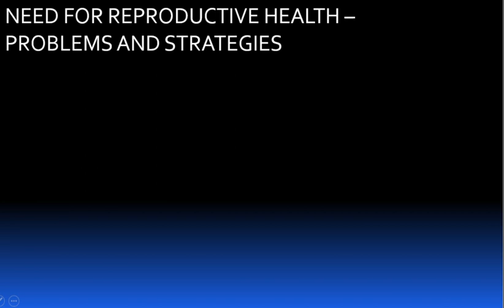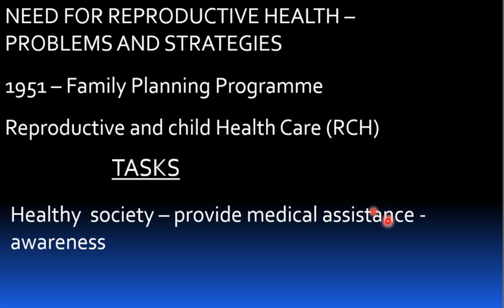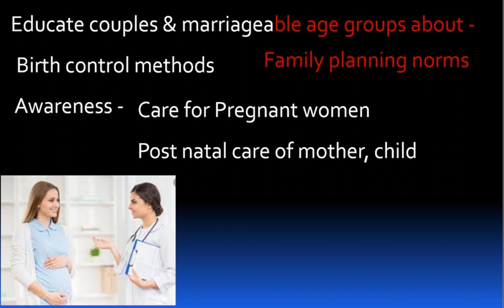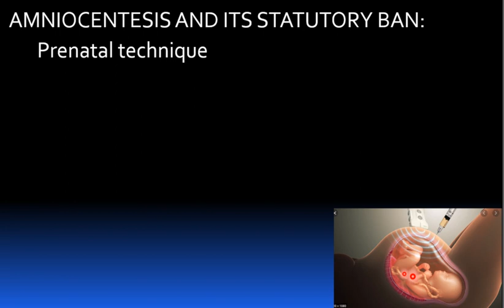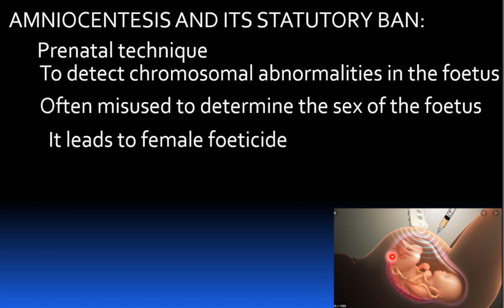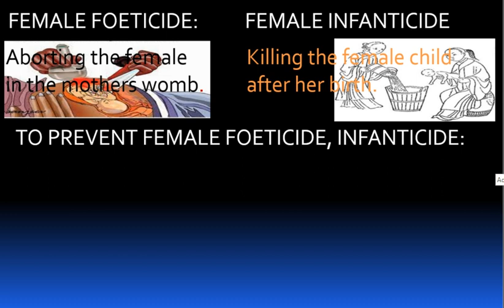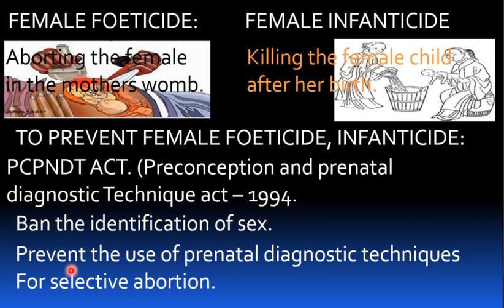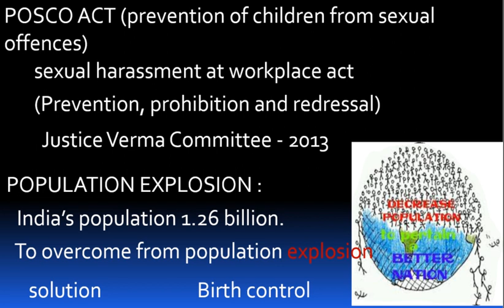12 zoology REPRODUCTIVE HEALTH PART1 ENGLISH MEDIUM IN TAMIL BIOLOGY BY SASIKALA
Reproductive health#tasks in reproductive and child health care# amniocentesis and its statutory ban# social impact of sex ratio# female foeticide# female infanticide#PCPNDT ACT# POSCO ACT# SEXUAL HARRESMENT AT WORKPLACE ACT# JUSTICE VERMA COMMITTEE# POPULATION  EXPLOSION AND BIRTH CONTROL#12TH ENGLISH MEDIUM ZOOLOGY# TNSCERT SYLLABUS# IN TAMIL BIOLOGY BY SASIKALA#